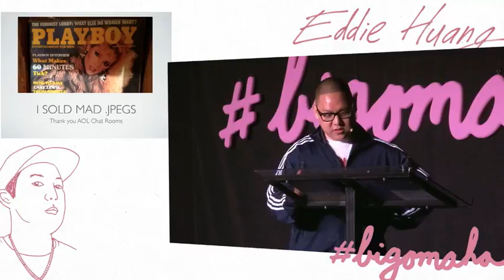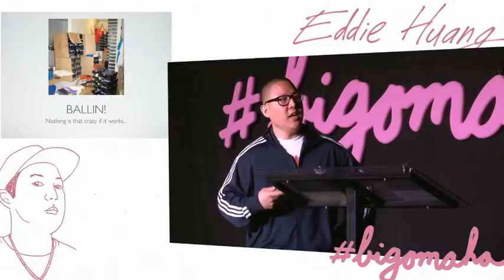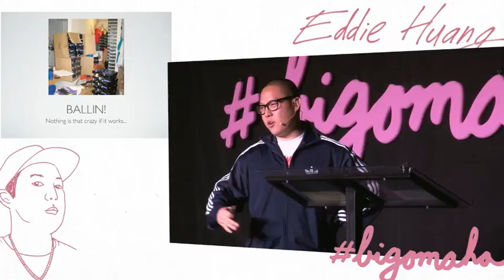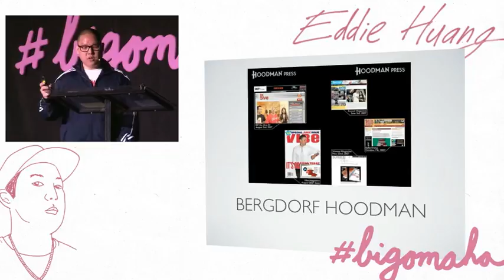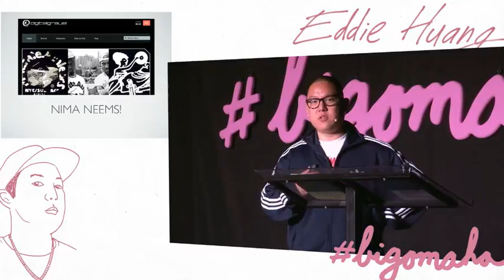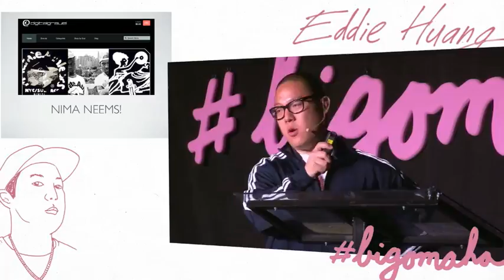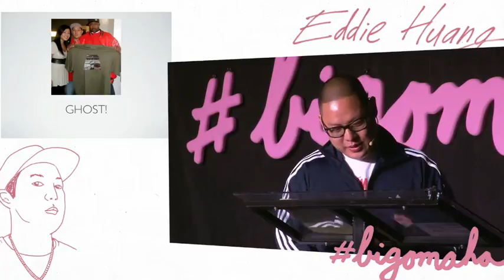Big Omaha 2012: Eddie Huang of Baohaus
Recorded May 11 at Big Omaha 2012 at KANEKO

The Big Omaha 2012 Video Series presented by Microsoft BizSpark

Video provided by Three Pillars Media of Lincoln, Neb.

Post-production by Evolve of Des Moines